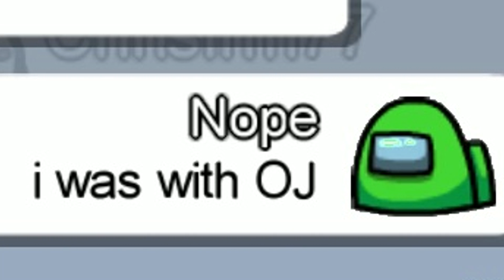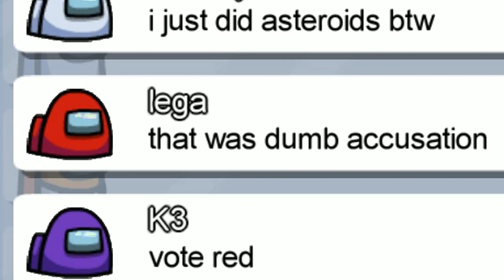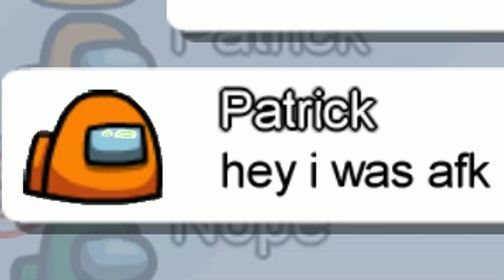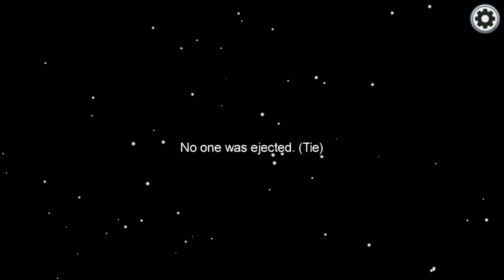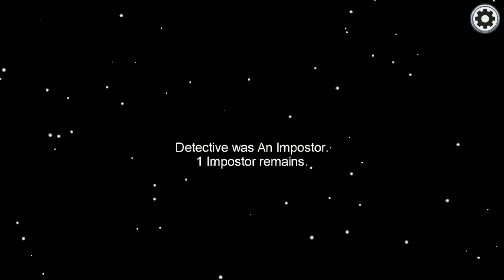ทุกอย่างในแม็พอยู่สลับด้านกันหมด Among Us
Music : Covert Affair - Film Noire